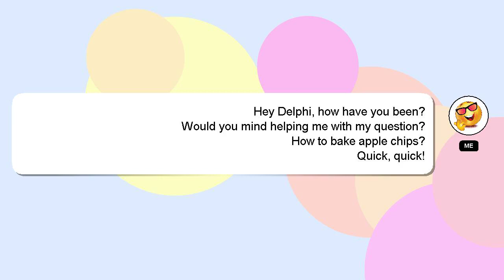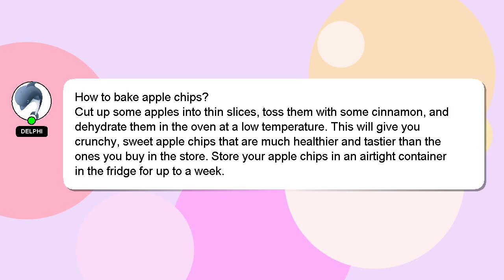How to bake apple chips?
A short overview of who I am, Hi, my name is Delphi, nice to meet you. Let me help you get the answers you need to your questions. - How to bake apple chips?

Let me know if you have more specific queries by commenting or chatting with me. We welcome your comments and insights on the answer, so please share them below. Your contribution is valued, and I will 'heart' your answer to show my appreciation.

*2 What we are experimenting :*